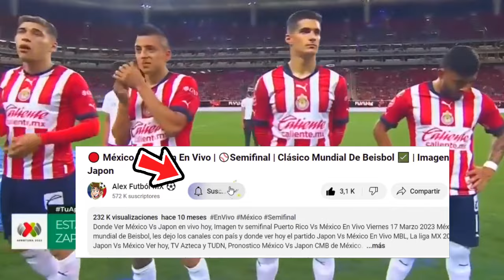🔴 En Vivo: Chivas Vs Leon | Vix, IZZI |✅Jornada 11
Ver,ver Chivas Vs Leon en vivo hoy, el sabado 9 de marzo. Donde ver Chivas Vs Leon jornada 11, en que canal chivas vs leon en vivo, cuando juega Chivas vs Leon, en vivo liga mx, Chivas Vs leon, previas al partido, chivas vs leon, en vivo, izzi, tudn cuando juega Chivas, Gol de Chivas.

Chivas Vs leon en vivo cuando juega chivas vs leon En Vivo sabado 9. chivas vs leon, les dejo los canales y cuando juega chivas vs leon En Vivo, jornada 11 liga mx 2023, chivas vs leon, cuando juega chivas vs leon jornada 1 por la señal de izzi o vix.

chivas vs. leon donde ver
chivas vs. leon cuando juega
chivas vs. leon en vivo
chivas vs. leon en vivo izzi
chivas vs. leon por tudn
chivas vs. leon futbol picante
donde ver chivas vs. leon hoy
ver el partido chivas vs. leon